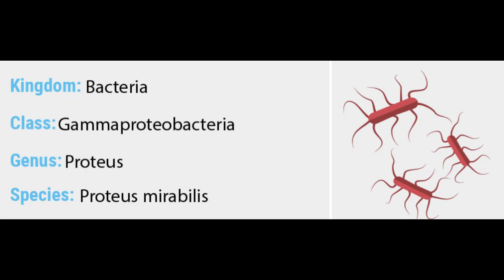Proteus Mirabilis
This Video Content is not intended to be a substitute for professional medical advice, diagnosis, or treatment. Always seek the advice of your physician or other qualified health provider with any questions you may have regarding a medical condition. Never disregard professional medical advice or delay in seeking it because of something you have read or seen on non-credible websites or youtube. Please check latest guidelines!